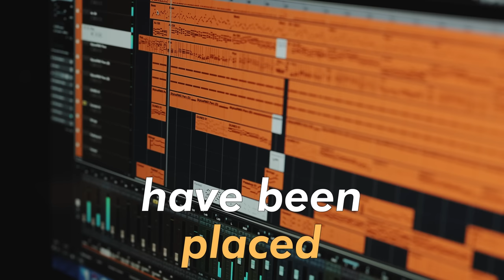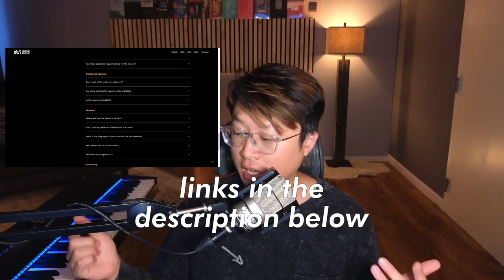KPOP BEAT/PRODUCTION COURSE OPEN NOW!!! (limited spaces)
GLOBAL K-POP producers community is now open for registration!

**KBAB COURSE REGISTRATION NOW CLOSED**